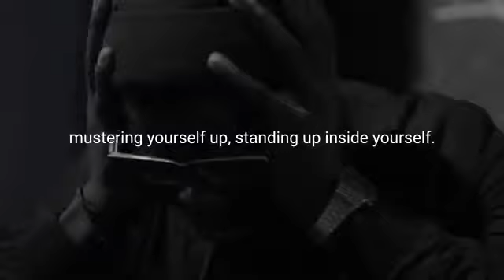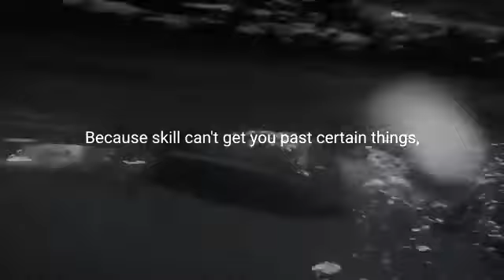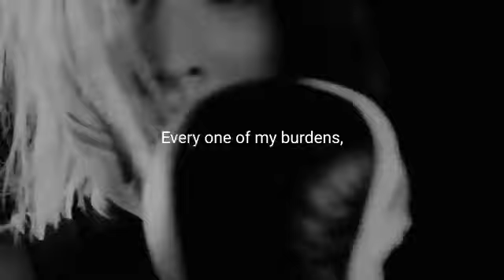WHEN LIFE HURTS Powerful Motivational Speech YouTube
FOR THOSE WHO FEEL DEFEATED.AND AT THIER WITS END. ;